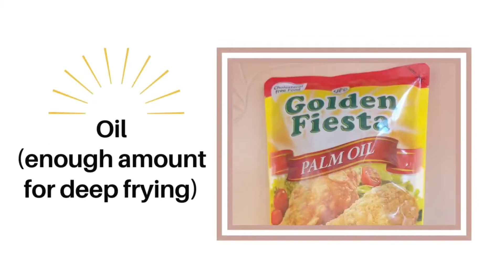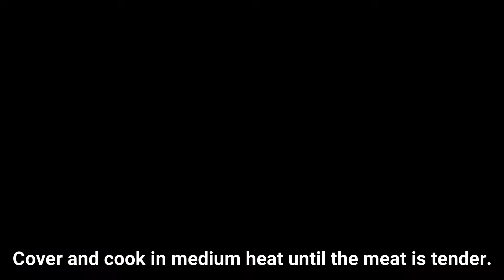CRISPY PORK BELLY ALA CHICHARON | QUICK AND EASY STEPS | SO YUMMY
This is a simple recipe. If you are a newbie in the kitchen, you can make this dish.

This is one of my favorites because of its tangy and savory taste.

Ingredients:

1/2 Pork Belly
3 cups Water (enough to submerged the meat)
1/2 tbsp Whole black pepper (peppercorn)
4 Bay leaves
4 cloves Garlic
1/2 tbsp Salt
Oil (enough amount for deep frying)
Vinegar, chopped onions, chili for dipping sauce

DIY